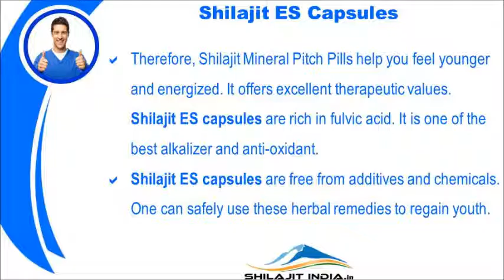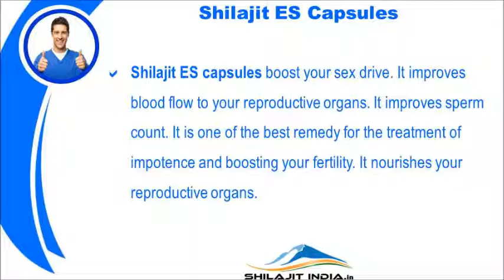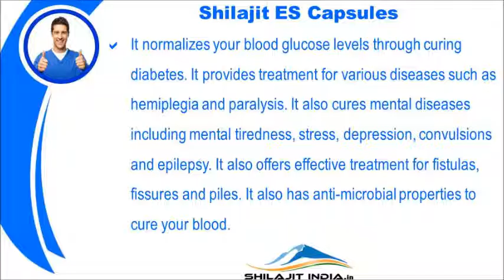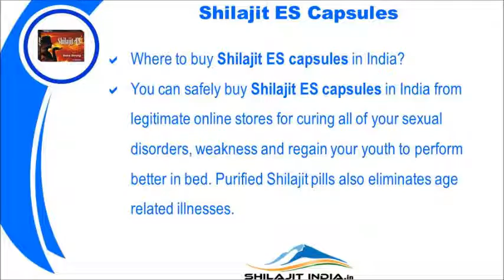Purified Shilajit Mineral Pitch Pills To Feel Energized And Active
This video describes about purified Shilajit mineral pitch pills to feel energized and active. You can find more detail about Shilajit ES capsule